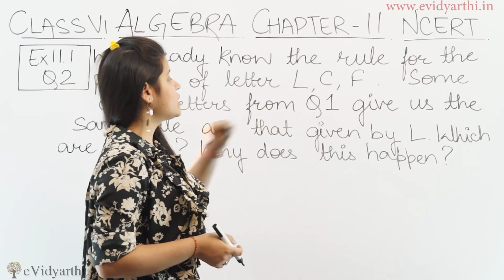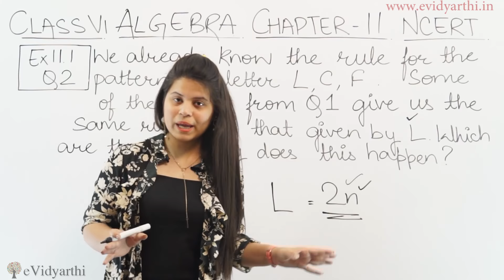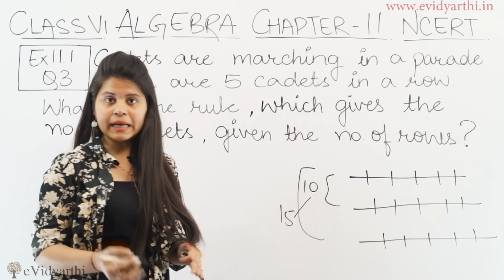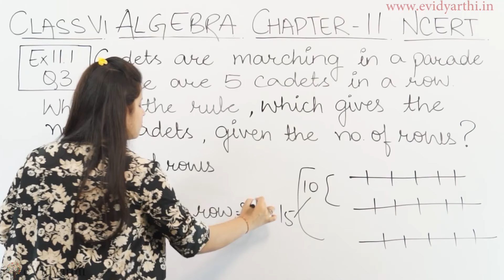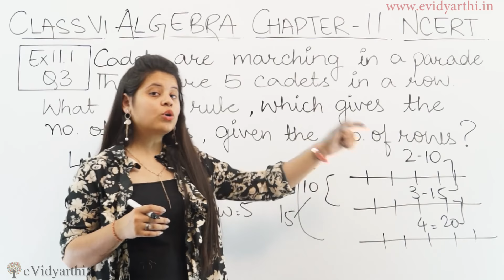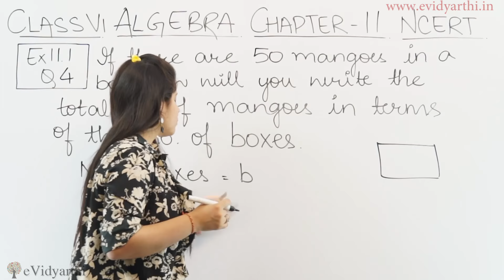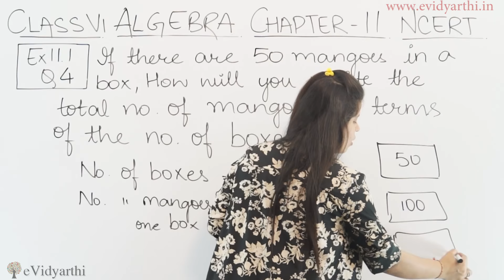Q 2 to Q 4 - Ex 11.1 - Algebra - Chapter 11 - NCERT Maths Class 6th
✔️ Class: 6th
✔️ Subject: Maths
✔️ Chapter: Algebra
✔️ Topic Name: Q 2 to Q 4 - Ex 11.1

0:00 Q 2 to Q 4 - Ex 11.1